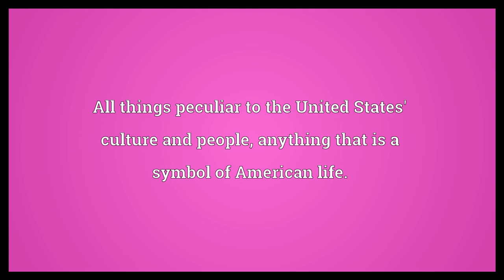Americana Meaning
Video shows what Americana means. All things peculiar to the United States' culture and people, anything that is a symbol of American life.. An amalgam of roots musics formed by the confluence of the shared and varied traditions that make up the American musical ethos; specifically those sounds that are merged from folk, country, blues, rhythm and blues, rock and roll and other external influential styles.. Americana synonyms: alternative country, alt-country.  Americana Meaning. How to pronounce, definition audio dictionary. How to say Americana. Powered by MaryTTS, Wiktionary